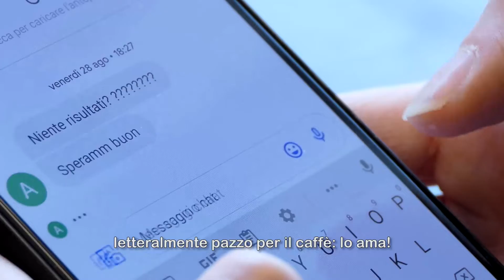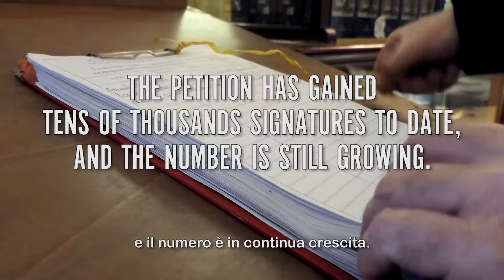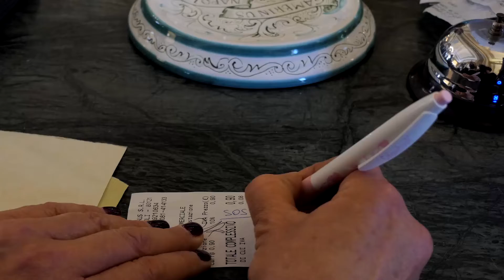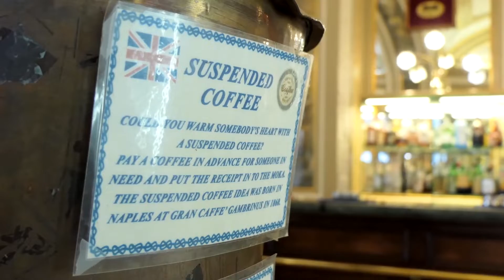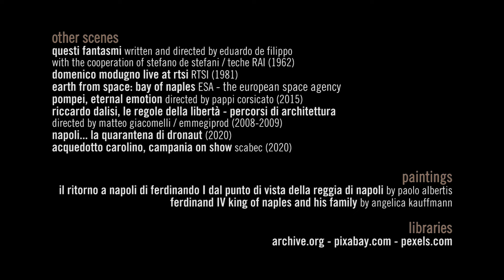Regione Campania - La cultura del caffè napoletano tra rito e socialità (24.05.21)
- Regione Campania - La cultura del caffè napoletano tra rito e socialità
"La cultura del caffè napoletano tra rito e socialità" è uno degli elementi immateriali iscritto nell'Inventario INPAI presso il Ministero delle politiche agricole e nell'Inventario del Patrimonio Immateriale Culturale (IPIC) della Regione Campania, primo passo necessario per avviare la procedura per il prestigioso riconoscimento a Patrimonio culturale immateriale Unesco. In queste settimane, la Regione Campania ha avviato un percorso di collaborazione con il "Consorzio di tutela del caffè espresso italiano tradizionale", per la proposta di una candidatura unica, in cui sia rappresentata la cultura del caffè napoletano.
A Napoli e in Italia il caffè non è semplicemente una bevanda ma una vera e propria cultura, una tradizione conosciuta in tutto il mondo che ispira valori di convivialità, socialità, incontro e arte. Un rito tutto napoletano che ha dato vita a tradizioni diffuse ovunque, come quella del caffè sospeso e del caffè in ginocchio che evocano il senso di solidarietà e altruismo, fino al “consuolo”, il momento delle condoglianze cui si usa accompagnare il dono del caffè.
Tutti gli elementi e i valori che contribuiscono a rendere unico il rito del caffè napoletano sono stati raccontati in un video, che costituisce parte integrante del dossier di candidatura, realizzato dalla Regione Campania in collaborazione con Film Commissione Regione Campania, attraverso la Scabec.
Visualizza il video, nella versione italiana e inglese, sull'Ecosistema digitale della Cultura della Regione Campania